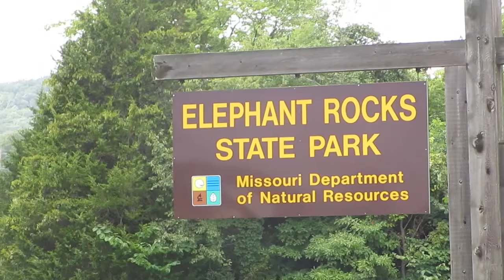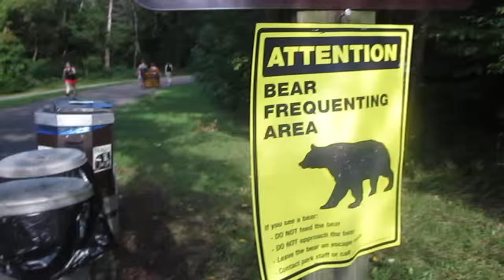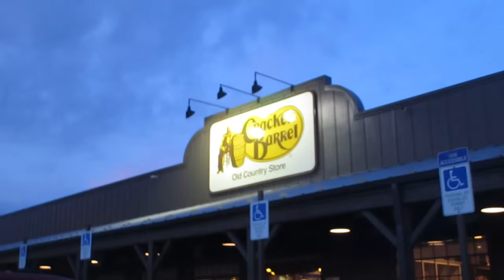Climbing Elephant Rocks (Vlog 180)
Adventuring at Elephant Rocks & Johnson's Shut-Ins State Parks.
(Summer 2015 Vlog Series)

Camera:Canon Powershot ELPH 330 HS & iPhone 6